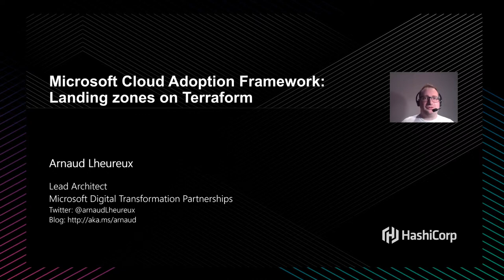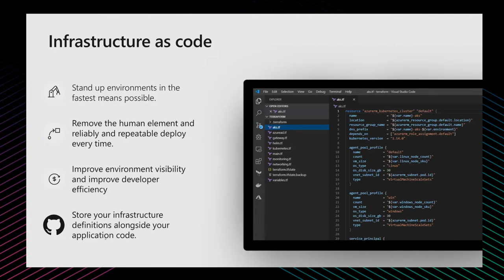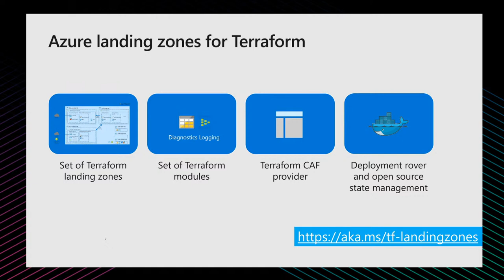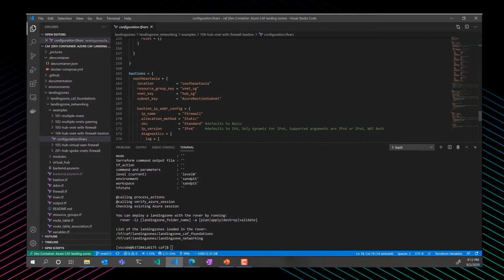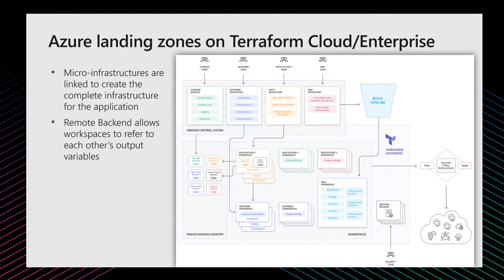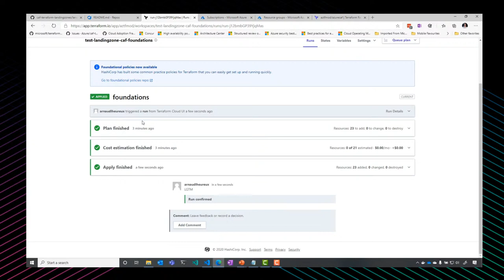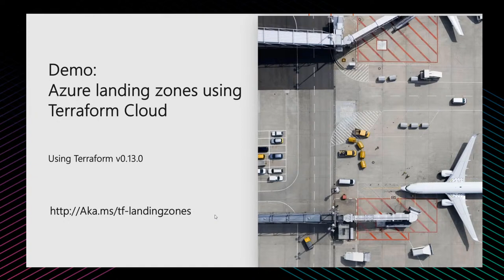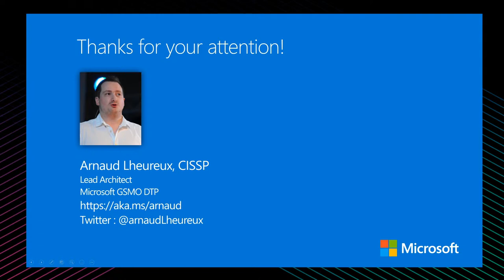Azure Landing Zones with Terraform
Listen to Arnaud Lheureux to learn how Azure Cloud Adoption Framework landing zones are leveraging Terraform to create an enterprise approach of DevOps and GitOps.

1. What is Azure landing zones for enterprises.
2. Understand the key components
3. How to run it in Terraform Cloud/Enterprise.

HashiTalks: Korea was hosted on Thursday, September 3, 2020.